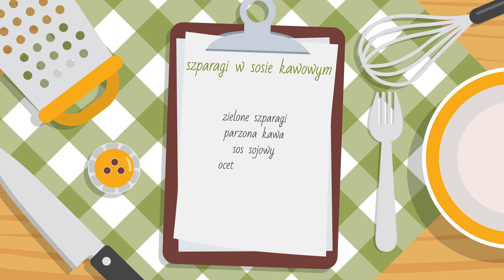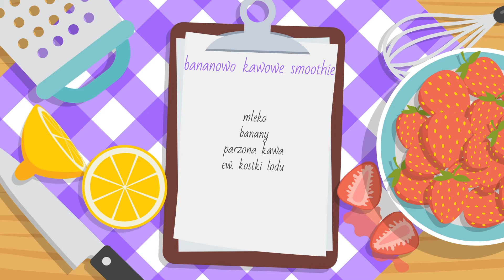Szybko, Zdrowo, Kolorowo - KAWA (Nucity production)